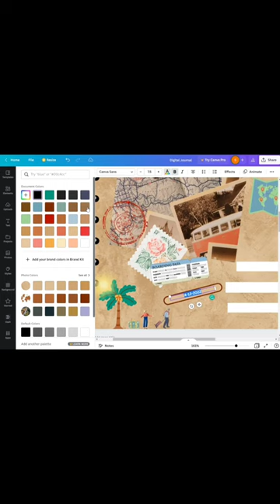Create a Vintage-Inspired Digital Journal with Old Paper Textures | Paper Art Directory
Welcome to the Paper Art Directory,
Get inspired to create your own old paper theme journal with this quick and easy tutorial. In this short video, we'll show you how to transform a simple notebook into a beautifully aged and distressed journal. From selecting the right materials to adding texture and character with simple techniques, we'll share our tips for creating a unique and authentic-looking journal. Whether you're a fan of vintage design or just looking for a new twist on journaling, this video has something for you.
Product Links*
I) Vegetable Cutter with Drain Basket =
ii) Campus Men's Mexico Running Shoes =